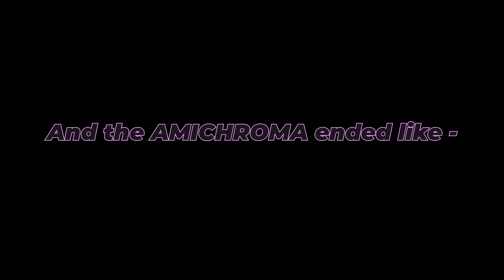Let's Naacho 💃 | Amichroma 2024 Vlog | Amity University Madhya Pradesh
YOUR HOST & DOST - Sakshi Sikarwar
EDITOR & CAMERAGIRL - Somya Rajput